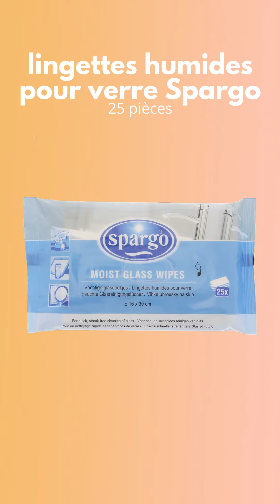ARRIVAGE ACTION💥MÉNAGE ET INVENTAIRE💥PROMO SEMAINE📍folder - 1 au 7 septembre 2021 | BELGIQUE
🛒 SPECIAL  MÉNAGE ET INVENTAIRE : Nouveau Arrivage folder de la semaine Action du mercredi 1 au mardi 7 septembre 2021 en BELGIQUE!

👇👇 Contenu du catalogue 👇👇

Verre à thé à 0.79€ | €0.79/st
Thermos Excellent Houseware à 5.98€ | €5.98/st
Passe-thé avec support à 1.49€ | €1.49/st
Airpot thermos à café à 5.98€ | €5.98/st
Chiffon de nettoyage XXL Spargo à 0.79€ | €0.03/st
lingettes de nettoyage des toilettes Spargo à 0.62€ | €0.02/st
lingettes humides pour verre Spargo à 0.62€ | €0.02/st
Lingettes ménagères humides Spargo à 0.79€ | €0.01/st
Lingettes sol humides Spargo à 0.62€ | €0.04/st
Balai à franges avec seau d'essorage Spargo à 8.95€ | €8.95/st
Pulvérisateur et lingettes de nettoyage Spargo à 1.99€ | €1.99/st